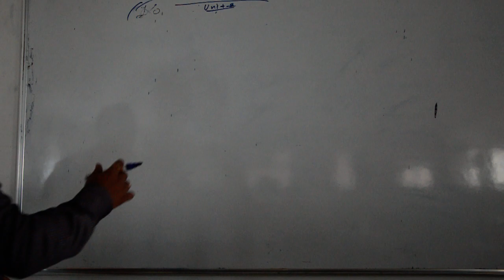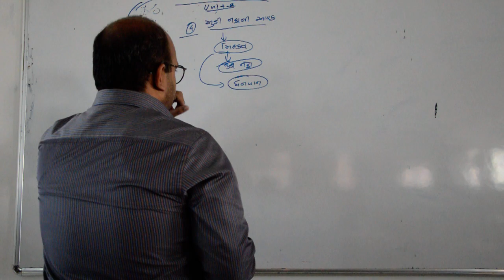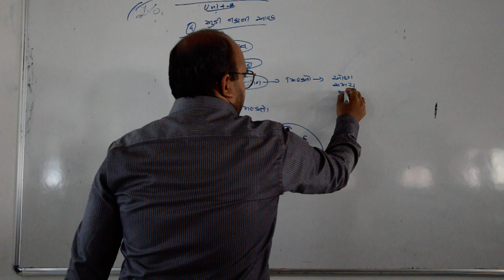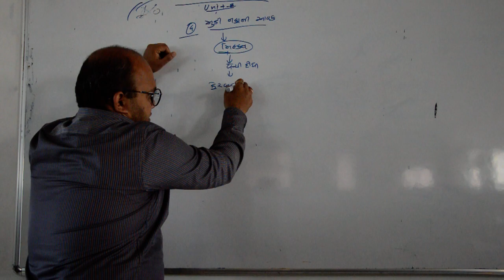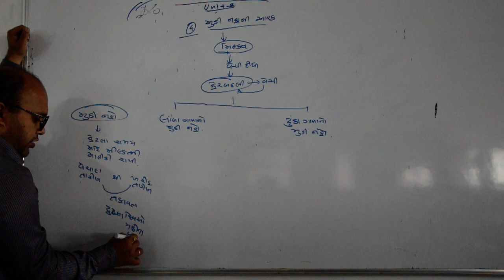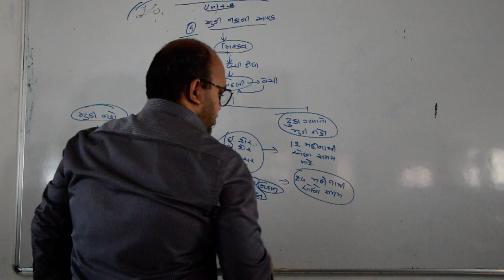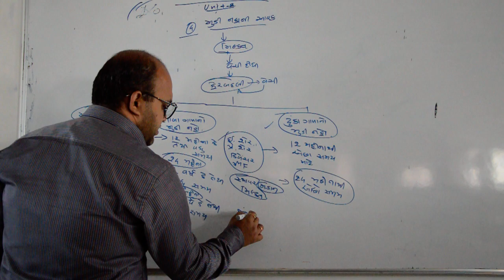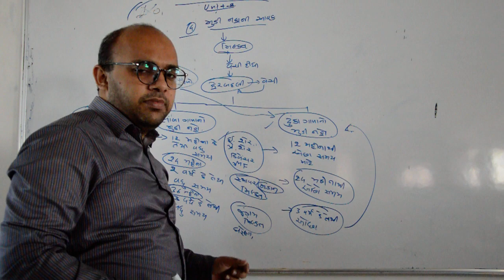CG GUJ 1